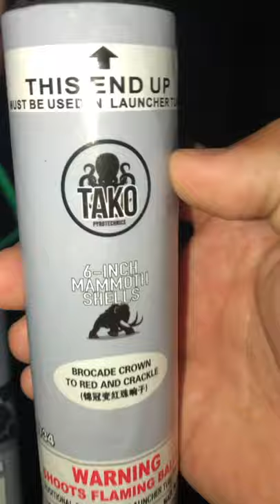6 inch Mammoth Shell Demo